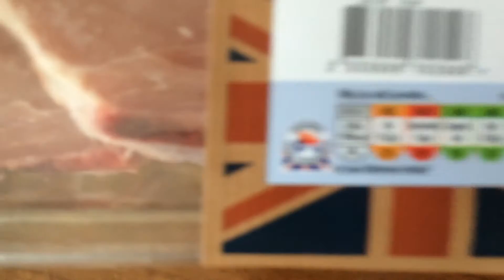CASEY NEISTAT GLASSES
HI,

I AM a fixed new man!  No joke I feel so much better and more in control over my body than ever.  All thanks to Steve (The Physio), so if you are in the local area (Aylesbury, High Wycombe).  Make sure you go to him for any problems!!  Oh also, if you like my Casey esq glasses, tell me if you want a video showing you how I made it.  XD.  I will check you guys tomorrow.

Howard x

KZ's -